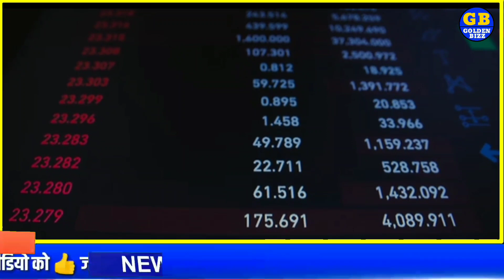🚨 बड़ी खबर 🚨 सोना तोड़ेगा रिकॉर्ड ! aaj ka sone ka bhav | Gold Spot Price | Gold Price Today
Today Gold silve price